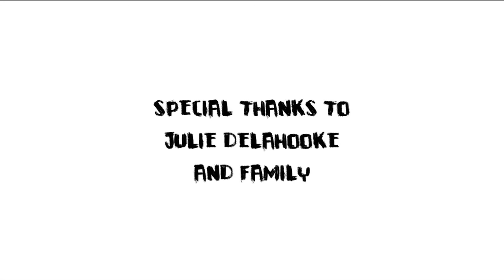Immersed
the mysteries of death unfold for a man who searches for an answer.

Directed By
Sam Warner

Cinematography By
Calvin Kuntz

Edited By
Nelson Bergen

Camera Operator
Joe Cooper

Starring
Nicholas Nostbakken
Nikki Zuko